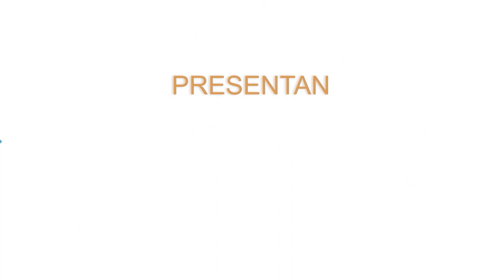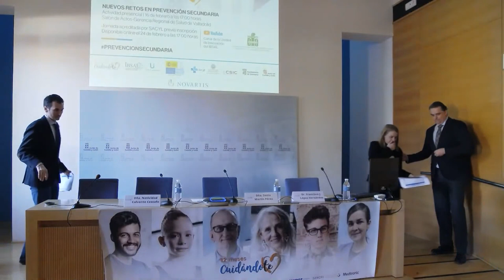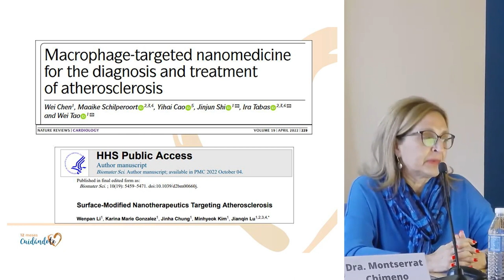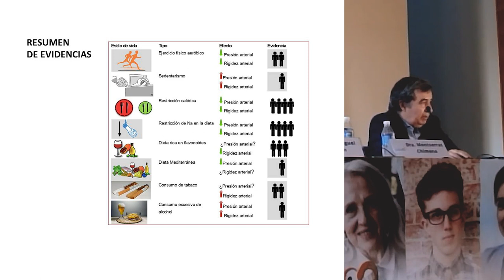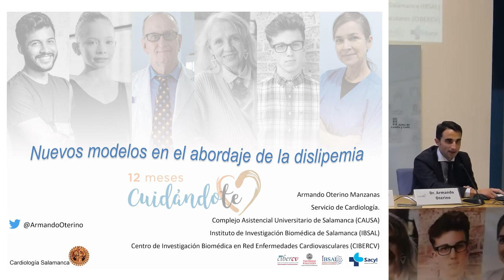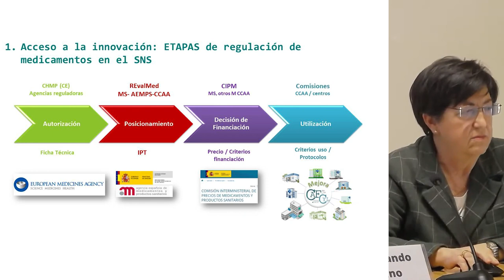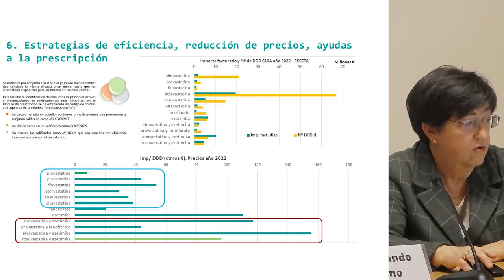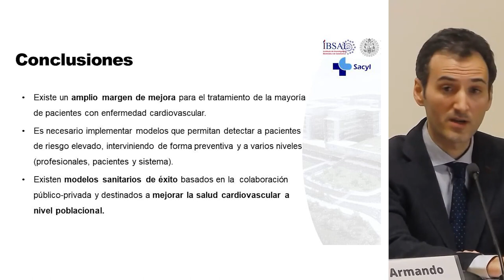Jornada Profesional Acreditada 'Nuevos Retos en Prevención Secundaria'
Jornada Acreditada dirigida a profesionales sanitarios enmarcada en el Programa 12MesesCuidándoT, organizada por el IBSAL y patrocinada por Novartis. Si se ha inscrito a la Jornada, debe rellenar el siguiente Cuestionario en las dos semanas posteriores a su celebración para acreditar su asistencia